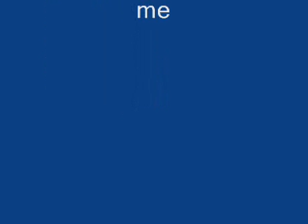Simple Plan Shut Up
Simple Plan's song Shut Up. once again, srry there are no lyrics